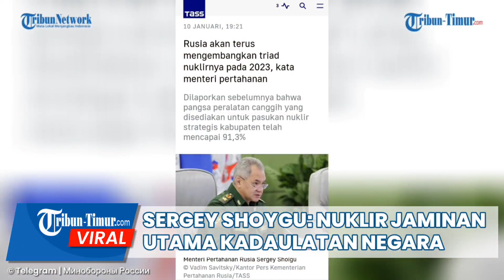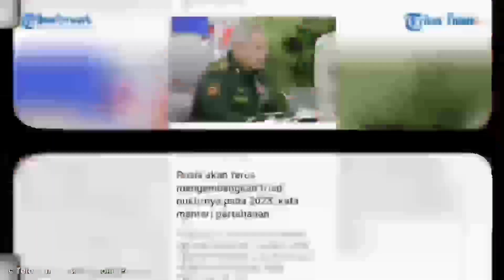Rusia Tekankan Akan Terus Kembangkan Triad Nuklirnya pada 2023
TRIBUN-TIMUR.COM - Rusia terus maju dengan triad nuklirnya pada tahun 2023, Sergey Shoigu, kepala pertahanan negara itu, mengatakan pada panggilan konferensi kementerian pada hari Selasa, 10 Januari 2023 kemarin.

“Rusia akan terus mengembangkan triad nuklir dan menjaga kesiapan tempurnya karena perisai nuklir tetap menjadi jaminan utama kedaulatan dan keutuhan wilayah negara kami,” tegas Shoigu dikutip Tass.

Menteri pertahanan mengatakan pada pertemuan dewan tahunan yang melibatkan Presiden Vladimir Putin pada akhir Desember bahwa pembagian peralatan canggih yang disediakan untuk pasukan nuklir strategis negara itu telah mencapai 91,3%.

Menurut Shoigu, triad nuklir dipertahankan pada tingkat di mana pencegahan strategis dijamin.(*)

Narator: Ririn